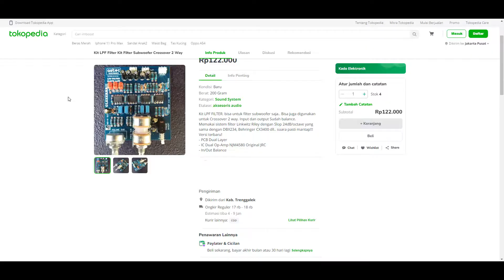Nah Ini LPF Gleeerrr | 150 ribuan, Nyentak di Dada tapi Gak Merah di Ampli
Akhirnya LPF untuk 2x18” low di atas panggung (monitor … tapi kalo monitor kok posisinya membelakangi?) diupgrade dengan yang lebih mahal (150 ribuan kali ini) made in Jatim (yap, di sana rajanya sound-sound-an apalagi rakitan, dangdutan, koploan, gleeerrr-horeggg-jedug2an).
Karena “naik kelas”, maka asupannya pun gak cukup DC biasa lagi tapi simetris/CT, trus input dan output-nya balance serta ada HPF out-nya (kalo mau dipake/dibutuhkan).